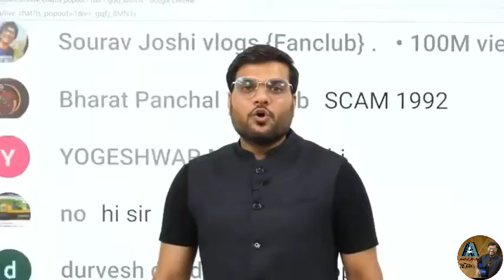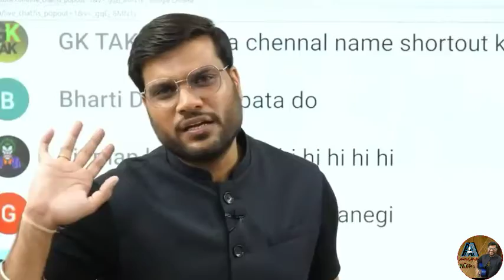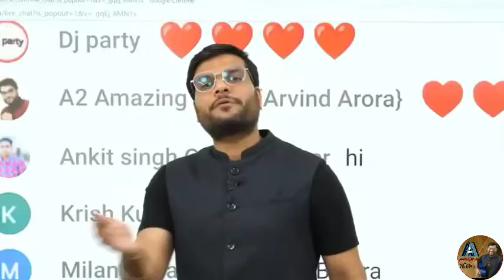A2 Sir ने क्या कहा @Dr. Vivek Bindra: Motivational Speaker​ के लिए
How to Earn Money from YouTube Shorts 2021 🤑 | monetize short videos | A2 Motivation Shorts

106

Save

Report

A2 Sir OP

How to Earn Money from YouTube!